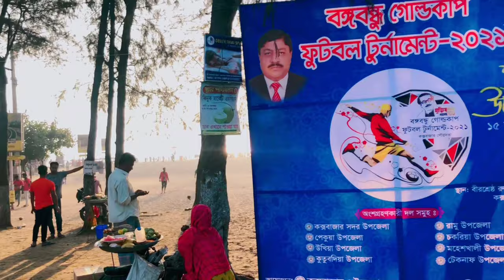সেকেন্ড বার ব্লক করলাম কক্সবাজারে I MEHEDI HASAN BEPARI I Hridoy Gazi I SAIDO GAZI I 2021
🔥👍🔥Bangladesh new Entertainment Vlog video 🔥👍🔥

  Hey What's Up : views

mehedi hasan is back with another content.Go Entertainment Vlog  Presents Fresher on pressure bangla new Vlog video.2021 সেকেন্ড বার ব্লক করলাম কক্সবাজারে

Welcome to ' mehedi hasan bepari'' YouTube channel. My Name Is mehedi hasan . I am 23 + Years Old. I Love To Making Videos About My LifeStyle ,Travelling , Rolling, Etc Whatever I Could Catch On My Camera That I Can Share With You Guys .I Love To Vlog My Full Life Cause Only Video Can Save My Childhood memories Properly. Inn Shaa Allah One Day I Will Achieve My Dream (1M Sub )

*** ANTI-PIRACY WARNING ***
This content is Copyright to mehdi hasan. Legal action will be taken against those who violate the copyright of the following material presented!

Please avoid other methods of copying or duplicating the video, and help us support anti-piracy measures in any way you can. Thank you - Team mehedi hasan bepari

Edit:  Mehedi hasan bepari

✔ Promotion & Business 👍

Category
Entertainment blog video

for tis thanq you